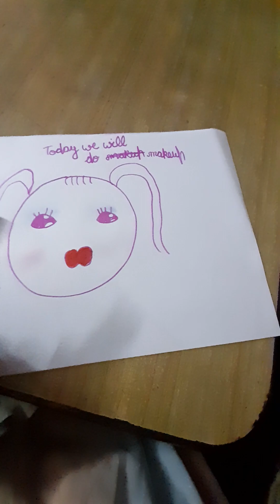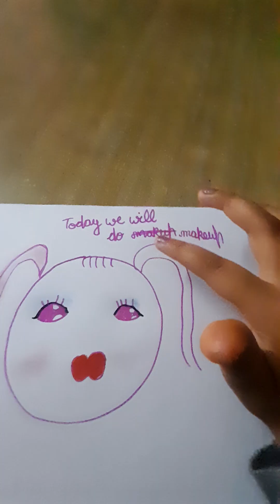21 March 2024